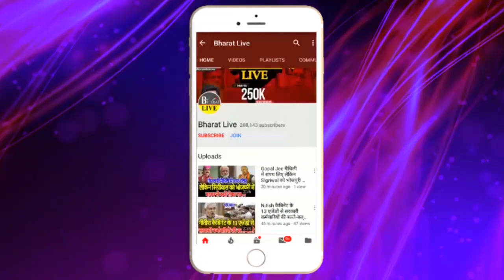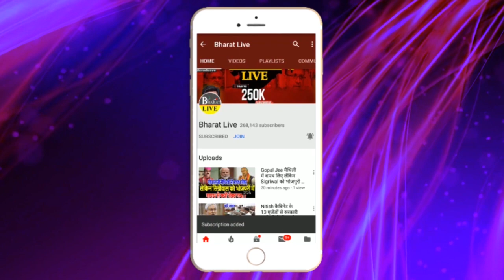उग्र शिक्षक आंदोलन से बैकफुट पर Nitish, करेंगे पैच-अप!